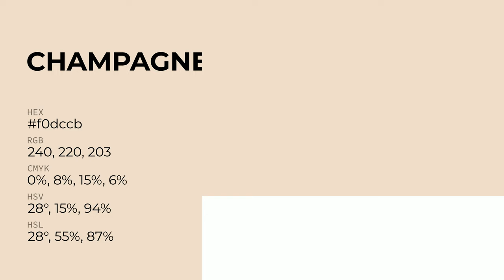Champagne Pink color f0dccb hex Cool Yellow color f0dccb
What color is Champagne Pink ? f0dccb hex, Cool Yellow color f0dccb

Hex f0dccb Color Code is also known as Champagne Pink color

Hex f0dccb Color code in RGB color code model is created after adding 94.12% red color, 86.27% green color and 79.61% blue color.
Hex f0dccb Color code in CMYK color (process color) code model is generated after subtraction of 0% cyan, 08% magenta, 15% yellow, 06% black.